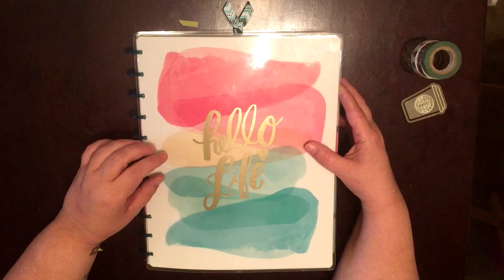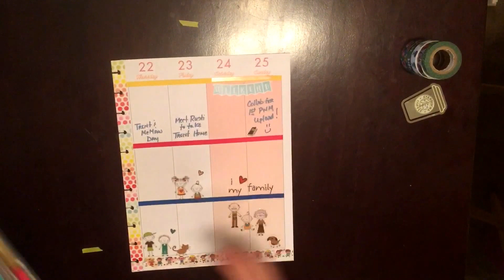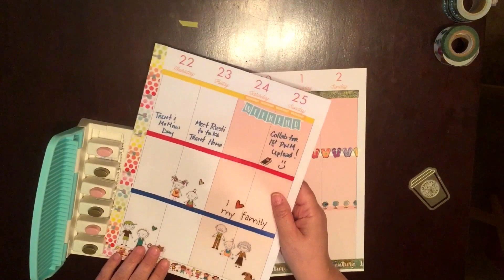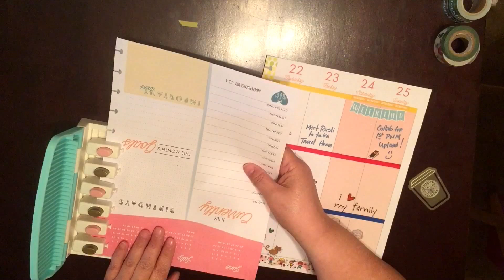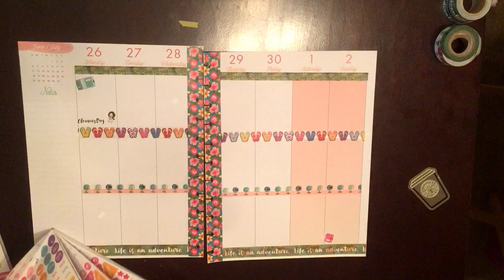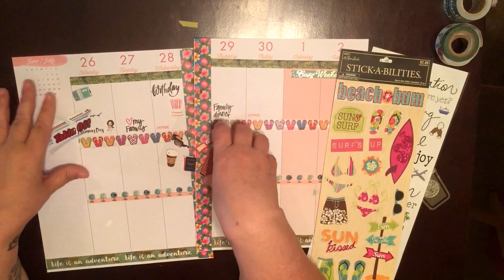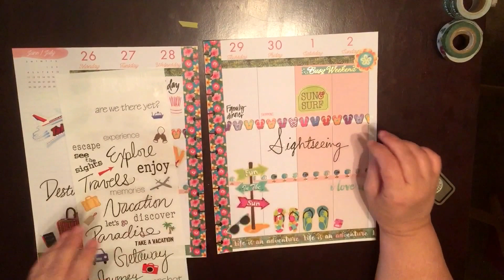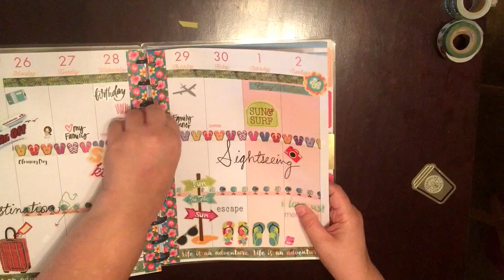PWM Collab- My Dream Destination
Please check all the ladies in this collaboration. Thank you to Ninj, at N Does Crafts for inviting me to join in. This was my first PWM and I hope you enjoy it.

N Does Crafts

Sprngbrd*

Brenda Aller

My Cheap Crafty Life

Jan’s Crazy Life

Mrs.Stationary and stuff

Crafty girl 63

Victoria Creations

Mommy 3-28-17

Ashley Hobbs

Southern Belle

Veronica A

I receive my snail mail at:
Robin Conn-Sampson
Sprngbrd
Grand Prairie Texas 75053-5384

Thanks so much for sharing a part of your day with me~ Robin